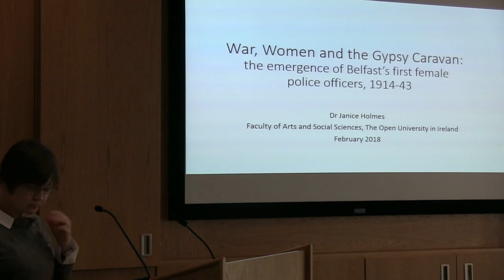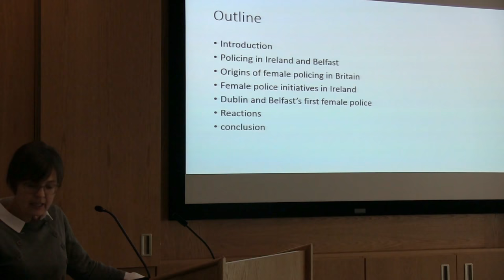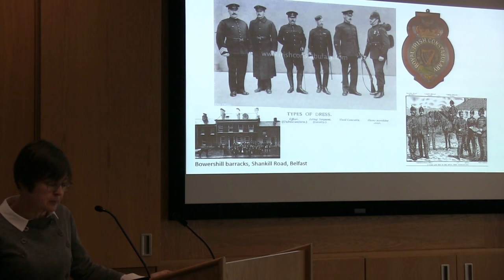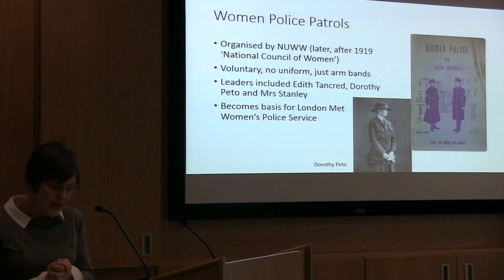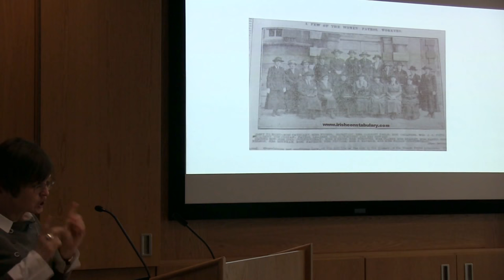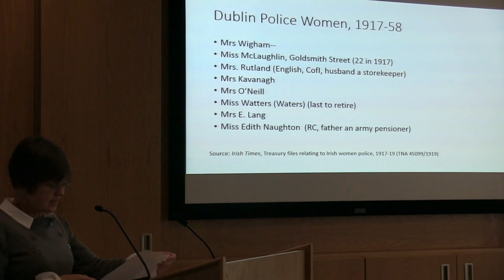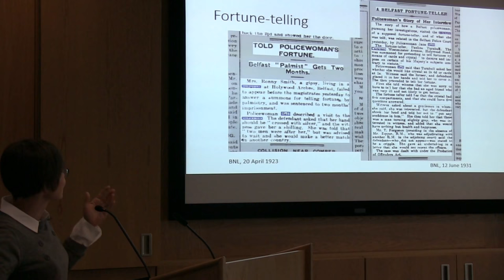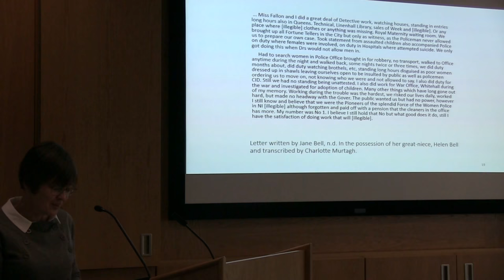PRONI - The Emergence of Belfast's First Female Police Officers, 1914-43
As part of PRONI’s programme to mark the anniversary of suffrage for women and International Women’s Day, Dr Janice Holmes delivered a presentation about the first female police officers in Ireland. This event was held on 27 February 2018.